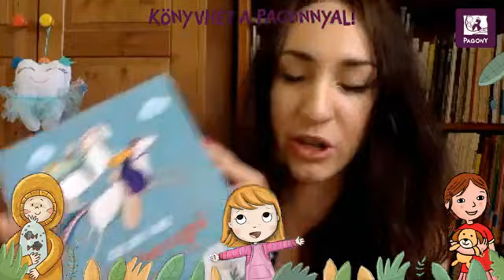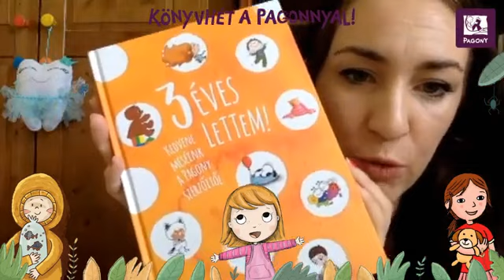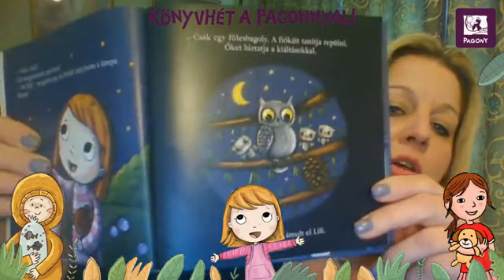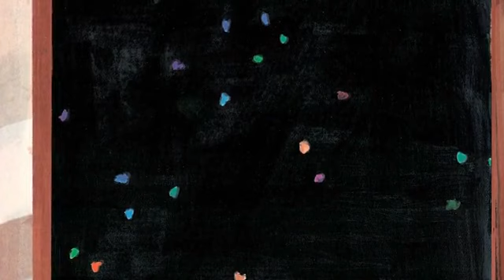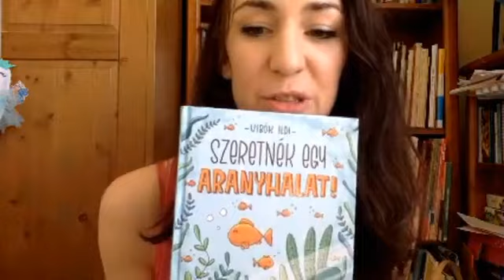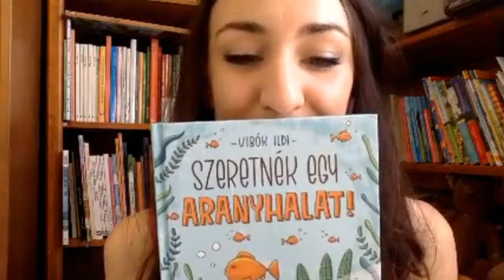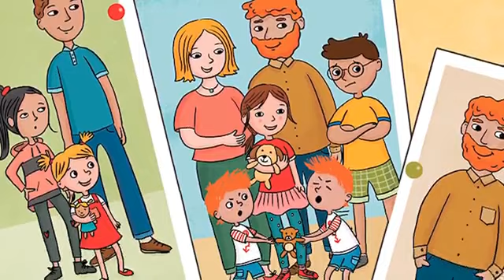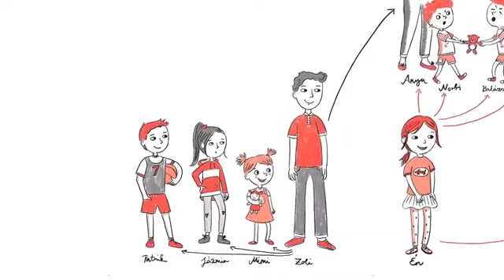Könyvhét a Pagonnyal 2020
Nézzétek meg a Pagony 2020-as friss könyveit a vírushelyzetre való tekintettel élő adásban! Lesz zene, mese, természetfilm!

Jó szórakozást az egész családnak!